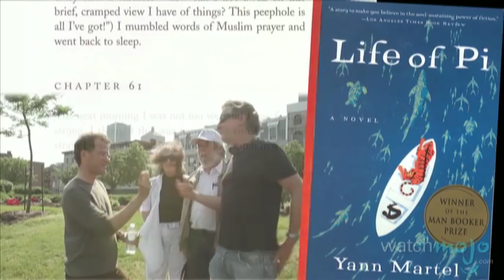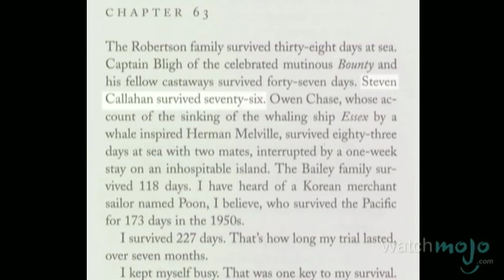Top 10 Life of Pi Trivia